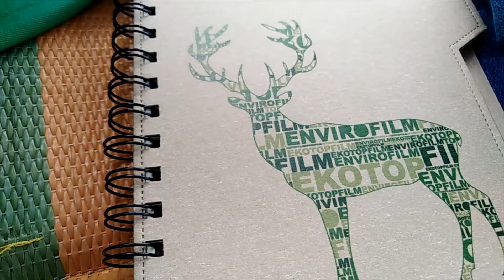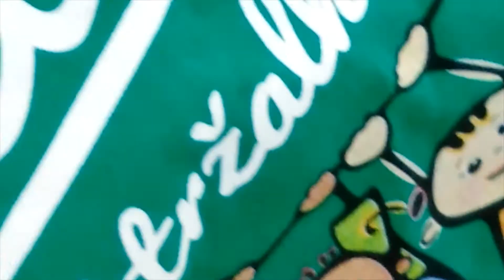Netradicne plavidla ORCA15082020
Mám rád takéto aktivity.

 Pamätám sa na podobné show ešte za socíku na štrkovisku Štrkovec v Bratislave - Ružinov. A myslím, že táto  sa tiež podarila.

Plavecký oddiel ORCA mal dokonca bronzovú medailu a to len o bod pred striebornou. Vlastne chlapci "ťahali", niečo ako koníky a dievčatá so symbolom kosatky (ORCA) boli v nafukovačke a užíval isi pohodičku na netradičnom plavidle (možno v poradí zavážil i fakt, že jedna z nich má pár zlatých ocenení z významných súťaží...).

Bol tu v porote i Matej Beňuš i bratranci Škantárovci (Rio de Janeiro). Matej Beňuš bol náš čestný hosť pri sadení stormu na ZŠ Dudová v roku 2016. Je vlastne obyvateľ Petržalky. Kúsok to má k tej Dudovej. A vlastne len neďaleko od stromu, ktorý sadil ďalší olympionik Matej Tóth z Ria de Janeiro v roku 2018 rozhodovali o tomto poradí.

No nedalo mi to a ako geenfluencer som zase navštívil predtýmto podujatím brehy Dunaja a odniesol odtiaľ nejaké PET fľaše po rôznych BBQ patriách. Kde som minule začal, tam som pokračoval.

Potom behom cez relaxačný chodník Marsilius (idea - ako povedali odborníčky z odd. životného prostredia Petržalka). A v dusnom počasí som stihol tento pekný event Petržalky a KZP.

Pointa bola potom ako som sa zas behom vybral domov po tej istej trase.

Zrazu som zachytil ako chalani z lavičky oslovili starší manželský pár:

"Babka dáte si?". Ponúkli ich zvyškami z fľaše vodky.

Vravia ešte ako argument: "Na Petržalku!"

Potom mi to došlo, zástupca starostu L. Ovečková išla okolo smer Oáza, ja zas na opačnú stranu.

 Predtýždňom zahajovala akciu "Zberu zdar!" s greenfluencerom M. Sabo, moderátorom rádia Expres. Pre mňa asi akcia pokračovala i dnes ...

A spomenul som si potom, ako som už tak zas bežal na ten zákaz popíjania alkoholu na verejnosti. VZN našich poslancov Petržalky.

Minule to ohlasovali ako úspech, že sa to podarilo schváliť.

Teda, že naozaj názov Džungľoraj pre Petržalku ako fenomén je fakt veľmi presný.

Pri tak veľkom fenoméne ako Petržalka je, sú rôzne prúdy aktívne, rôzne snahy a sily...